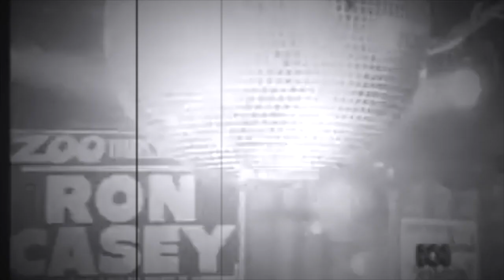Spike Hennessy - The Germans Have A Word For This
Low budget found footage visualizer for Spike Hennessy's "The Germans Have A Word For This"

Spike Hennessy: All instruments, voices, misdirection and mise en scene

Joe lost his job at the factory
To get some revenge was his vow
Dropped a hot cherry
Back behind the dairy
Blamed it on O’Leary’s cow
All of Chicago would’ve burned
‘Cept for his mighty piss
Now he’s a hero and liar
For putting out that fire
I bet the Germans got a word for this
Yeah, the Germans got a word for this

So do the Cha-Cha and the Cuban Slide
The Watusi and the Ride Pony Ride
Do the Car Wash and Pull on a Sleeve
So do the Limbo and the Dutty Wine
I’m drunk as a lord and feeling fine
But if they’re gonna keep dancing like that
I’m gonna have to leave

Leo was a two-bit townie
Didn’t have an ounce of class
Throwin’ round his money
Sorry, no dice honey
No way Lisa’s given’ up that ass
Then one night at the drive-in
He laid on her such a kiss
It ripped through her chakras
Like razer blade maracas

So do the Meatstick and The Running Man
The Hokey Pokey and The Dapper Dan
Do the Martian Hop and the Suzie Q
So do the Mashed Potato and The Jerk
Whatever she’s doing, man, looks like work
But if she’s gonna keep dancing like that
I might try it too

Geppetto was so lonely
Wished only for a son
The puppet did a dance
And the old man shit his pants
What the hell had he done?
But the kid fell in with a bad crowd
Fatherhood was not all bliss
Life can get bizarre
When you wish on shooting stars

So do the Charleston and the Stroll
The Thunder Clap and the Tootsie Roll
Do The Frug and the Cotton-Eyed Joe
So do the Funky Chicken and the Lindy Hop
Bartender screaming he’s calling the cops
And if we’re gonna keep dancing like this
I ain’t never gonna go